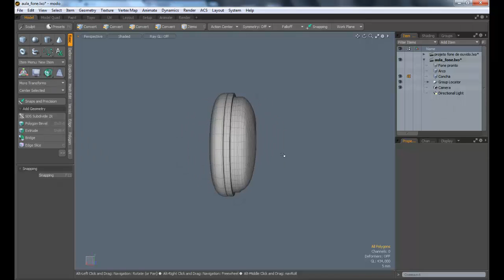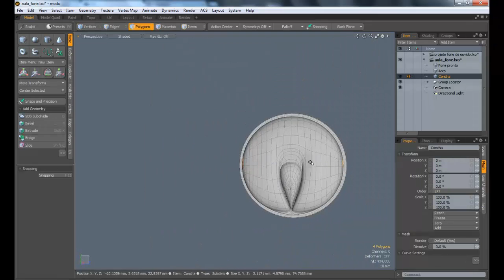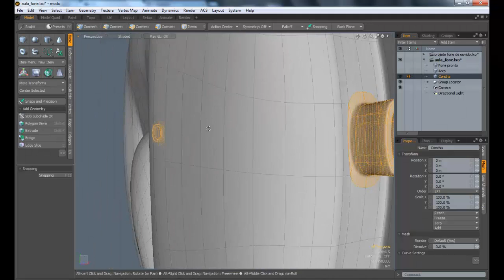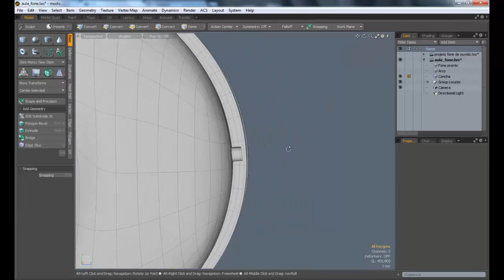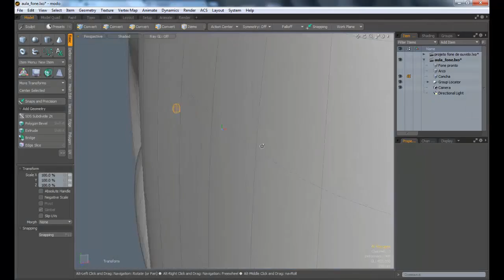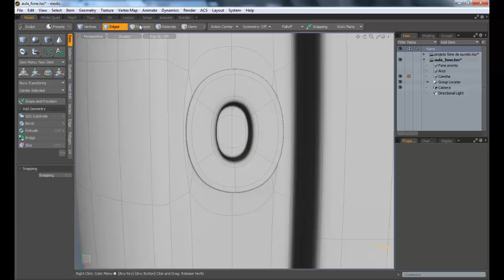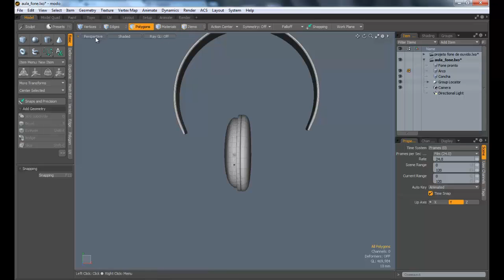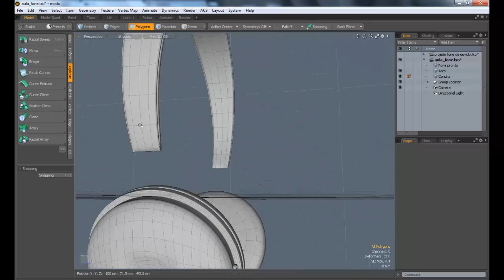Módulo Prático Aula 04 Modelando a Concha Parte 3